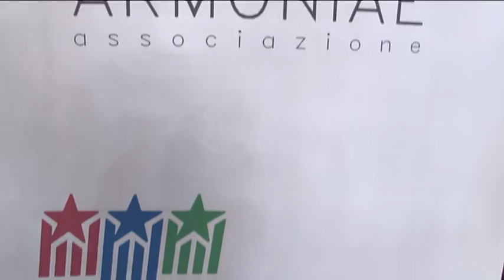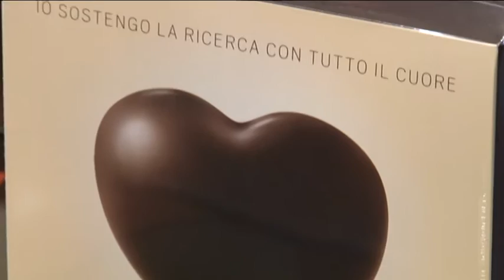Raccolta fondi Telethon a Pescara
Il 18 dicembre al Teatro Nervi di via Bologna a Pescara grande cena di beneficenza. I fondi raccolti serviranno per finanziare il progetto Telethon per la lotta alle malattie rare